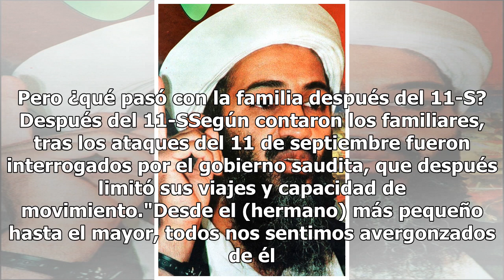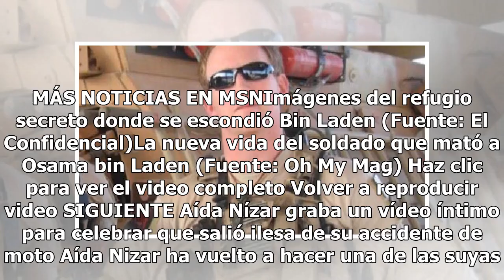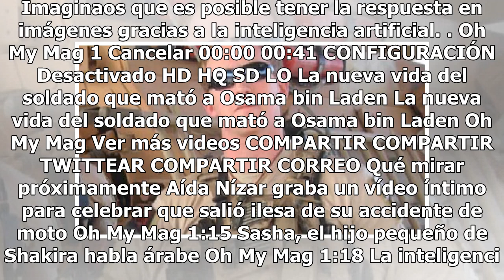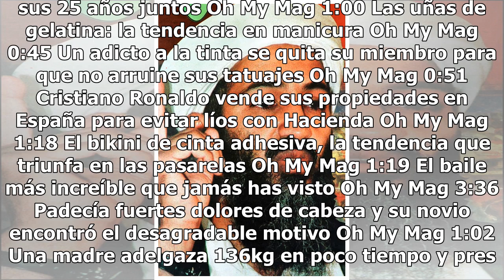"Era un niño muy bueno": la madre de Osama Bin Laden habla públicamente por primera vez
Alia Ghanem carga con el peso de su maternidad: es la madre de quien fuera el hombre más buscado y odiado del mundo, Osama Bin Laden. La mujer, de manos cruzadas y ataviada con una yihab encarnada y un vestido estampado, una caja de toallitas de papel a un lado y un retrato de su hijo de joven al ot...